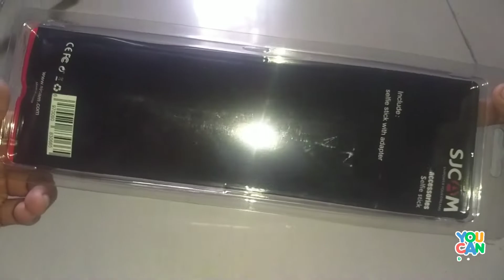Monopad Selfie Stick Extendable Hand Grip, सेल्फी स्टिक एक्सटेंडेबल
High quality: The is made of high-quality material for greater strength and stability.

You can use it as a camera hand grip for static or close-up shots when fully collapsed or as a longer mount pole to capture excellent point view footage & Selfies.

Convenient twist and lock feature allows monopod to extend from 7.25" to 19.0"

Convenient and easy to take self-portraits and video. Adjustable wrist strap, convenient to carry and use.